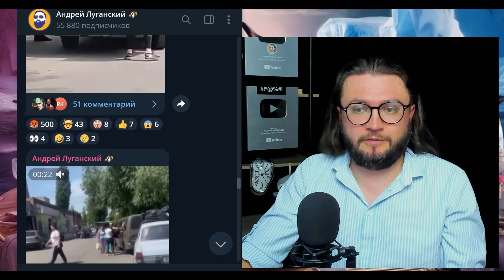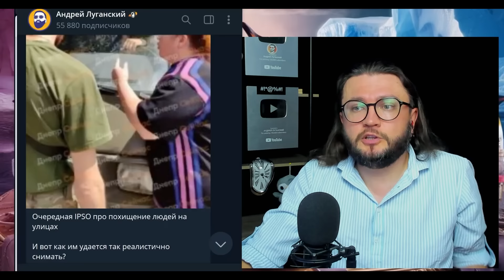ТЦК - БУСИФИКАЦИЯ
Зачем они это делают?
Зачем они врут?